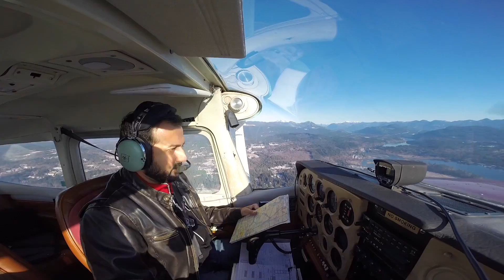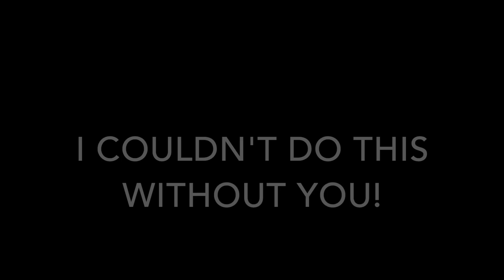Training Flight 44: First Solo Cross Country (CYPK-CYCW)